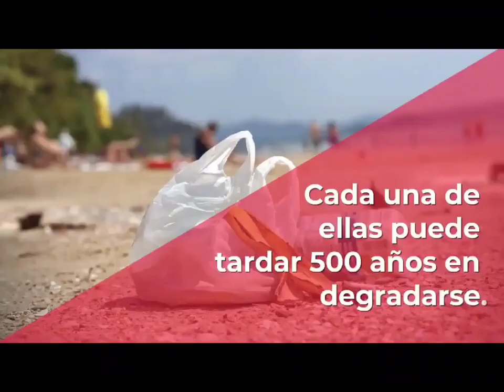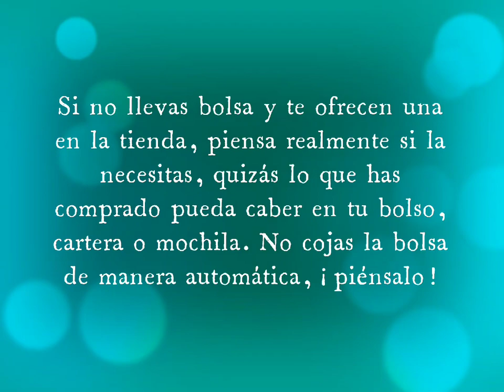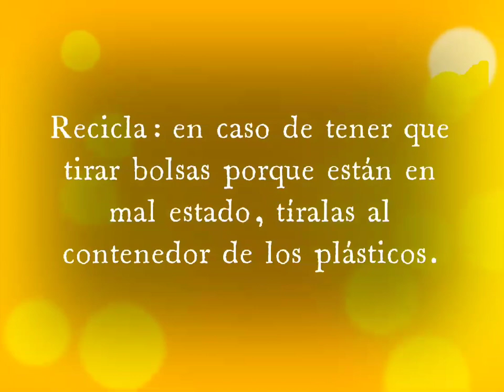Día Internacional Libre de las bolsas de plástico